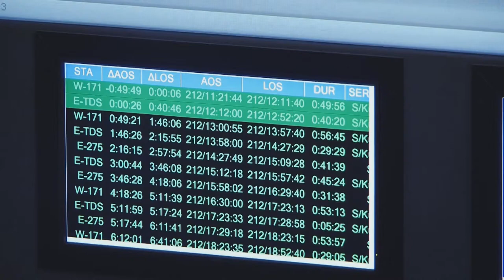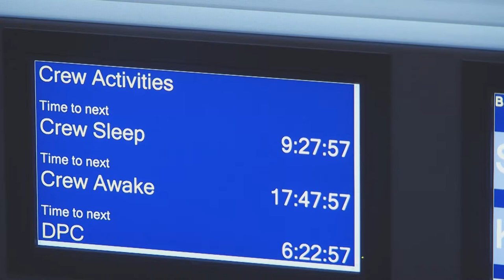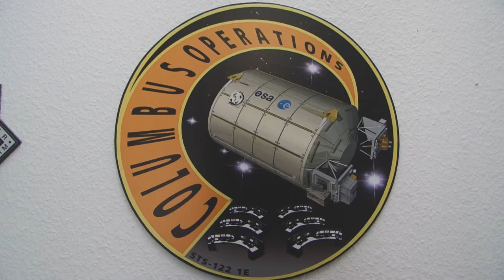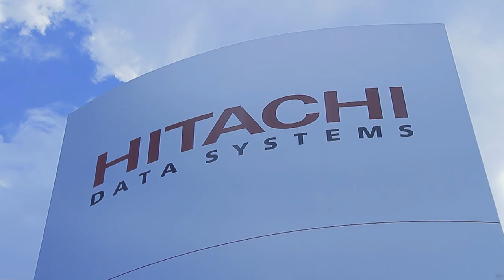Hitachi Data Systems Storage Solution - Benefits - Produced by ECP Video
Hitachi commissioned ECP Video in 2012 to produce a case study on the Hitachi Data Systems Storage Solution for the International Space Station data collected and held by the German Space Operations Centre in Germany. The case study was split into 4 sections, this being the benefits section which is the last section.